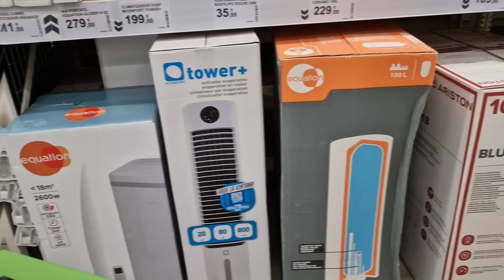NERVIOSO....pero muy CONTENTO 😁 // Me ha DOLIDO 😰 // Se puso TODO...😤 // Comparamos PRECIO 🫣